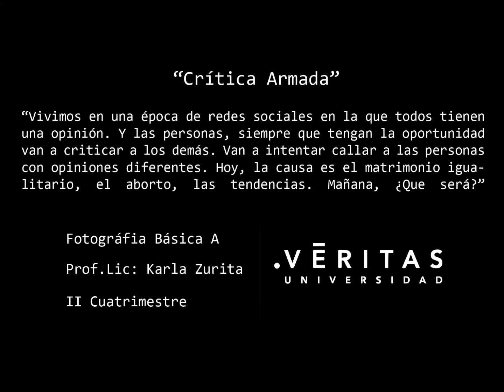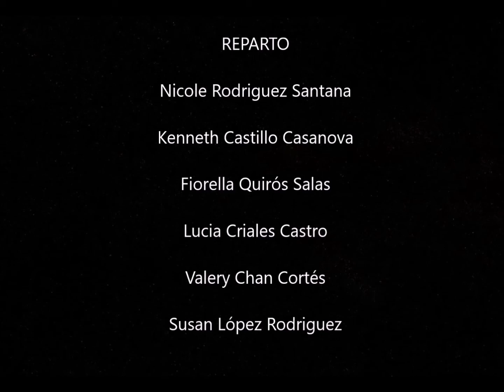Crítica Armada / Proyecto Audiovisual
Proyecto Grupal Audiovisual

Argumento

Y las personas, siempre que tengan la oportunidad van a criticar a los demás. Van a intentar callar a las personas con opiniones diferentes. Hoy, la causa es el matrimonio igualitario, el aborto, las tendencias. Mañana, ¿Que será?”

Curso de Multimedia Básica A / Universidad Véritas